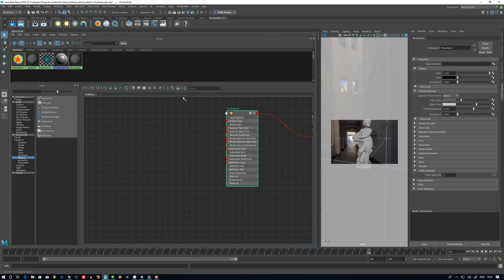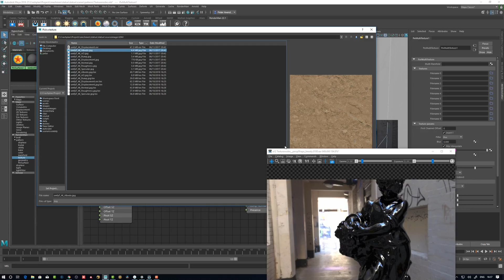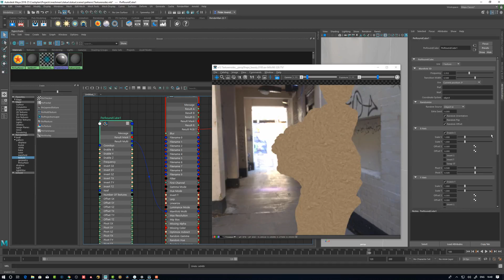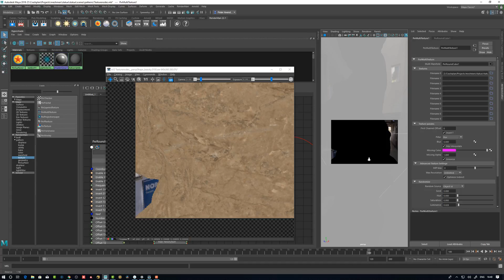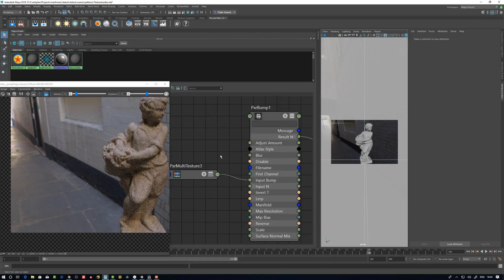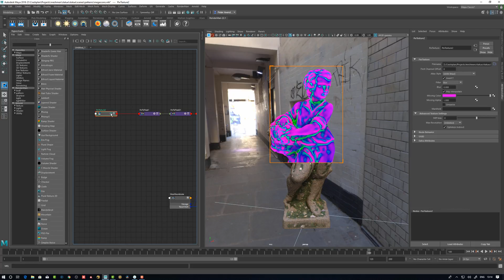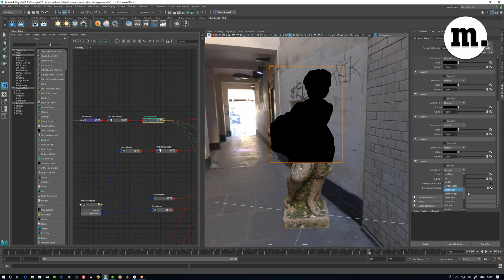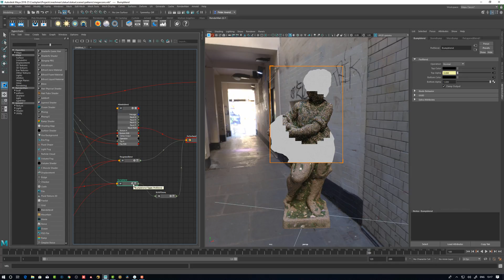Megascans in Renderman 22 I Using tiled textures as materials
Using Megascans with Renderman is a production proven technique to create immersive environments. In this look, how to use megascan textures in conjunction with Renderman 22 we create a layered material in Renderman. We are blending materials using pxe Roundcube manifold and a multi texture pattern. The techniques mimics the Tri planar technique found inside Mari. The benefit to use it in Renderman is the freedom to change repetitions on the fly

About Megscans
Megascans is the world's largest online scan resource, containing thousands of standardized and physically based surface scans, vegetation scans.

▷ ABOUT MESHMEN STUDIO
Meshmen blog and Youtube channel is an independent artists driven project not associated with any software manufacturer or visual effects company.
I do this to support the visual effects community with tips, tricks and reviews as well as to feature other artists works